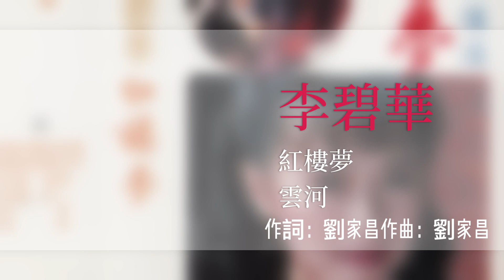李碧華 - 云河 - [Original Music Audio]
今天豐榮推出《紅樓夢》裡的好歌。